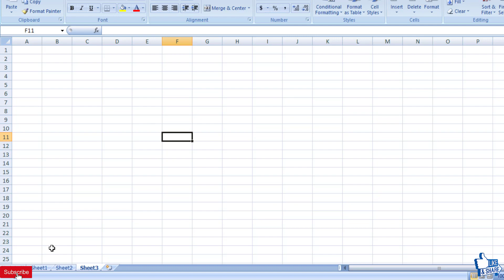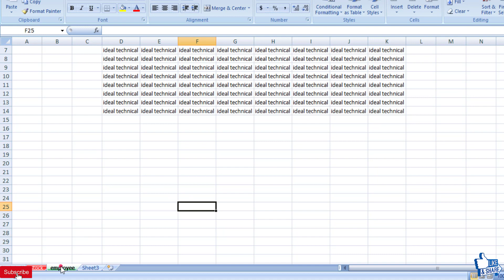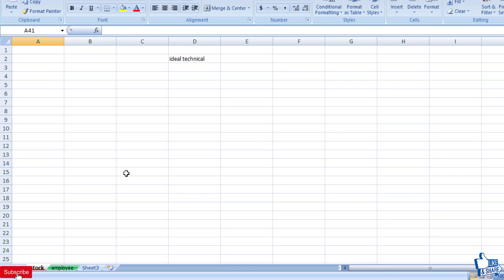6- How to rename sheet name and change color sheet tab | Excel Tricks | Excel Short Video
Hello friends
In this video I explained about Excel short video to increase your productivity and knowledge in excel .